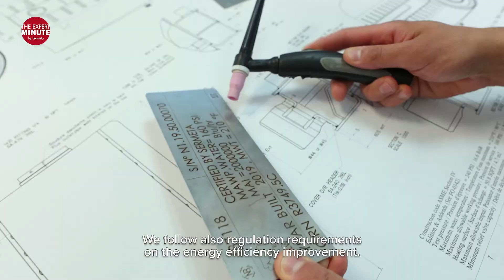Expert Minute #19 Dedicated organization for North America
North American market: discover our dedicated organization to this market!